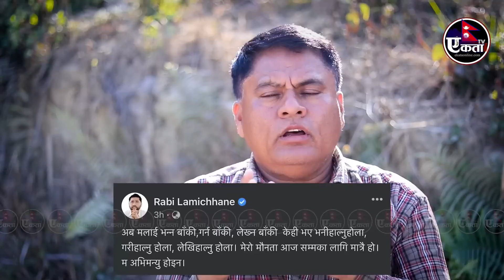प्रचण्डलाई रास्वपाको २ दिने अल्टिमेटम, डा मिश्रको सुझाव रवि जी नछाड्नुहोस्, गृहमन्त्री रासवापाको हो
Embedding to a website is allowed.